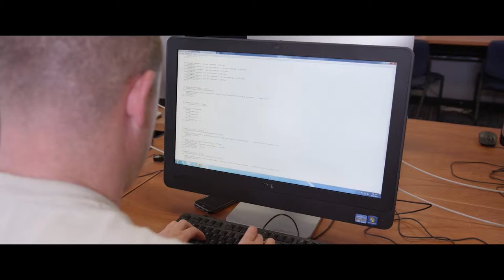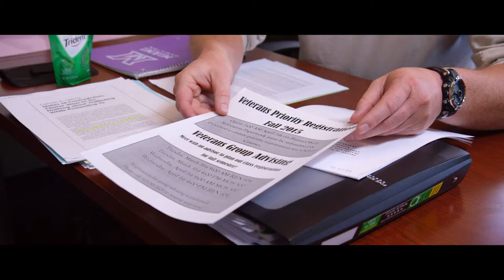Miami Regionals - Mike's Story HD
There is an authenticity to our cinematic approach that awakens the hearts and minds of audiences to the importance of your organization’s message. Our creative team of expert producers, directors, and cinematographers use groundbreaking RED Cinema 5K Cameras and cinematic lighting to capture visually stunning and emotionally compelling films. From site-scouting and storyboarding to filming and editing, we manage every aspect of film production. As specialists in the psychology of messaging, movement and speech, we help you convey the authenticity of your story through inspiring cinematic experiences.
Barking Squirrel Media creates cinematic stories that engage hearts, change minds, and inspire action. We are a full service, premiere video production company located in Cincinnati, Ohio but serving nation wide.

The topic for Mike story was obvious: military. However, what surprised us while working with Mike was that initially he didn’t have any interest in going to college at all once he got out of the military. We also received quite an education when it came to the unique challenges veterans face at college. As we continued to talk to Mike, we discovered that yet again, MUR addressed their student unique needs and found solutions. In fact, Mike received so much support as a veteran at MUR, that he decided to take things to the next level and create a comprehensive support network for all incoming veterans. As Mike says in this story, a veteran signs a blank check for their country, one that can cost them their own life. We are so honored to be able to tell the story of one of our brave and exceptional soldiers and the support he received from Miami Regionals.